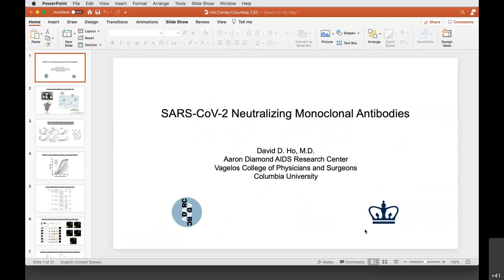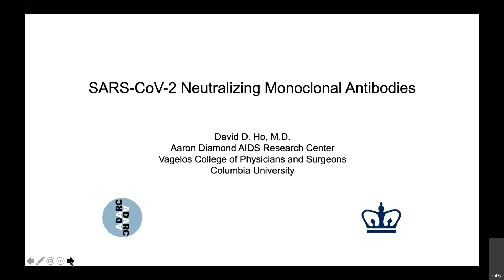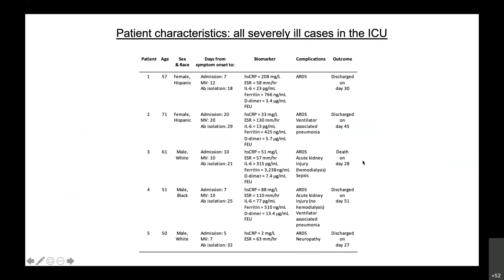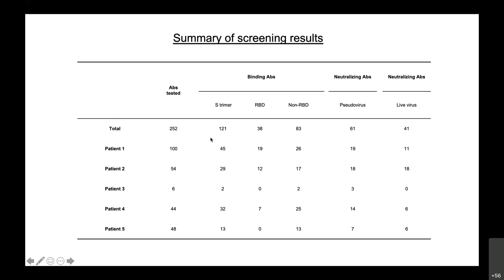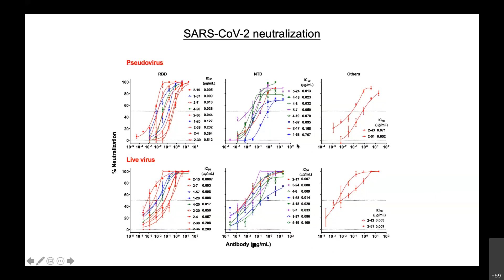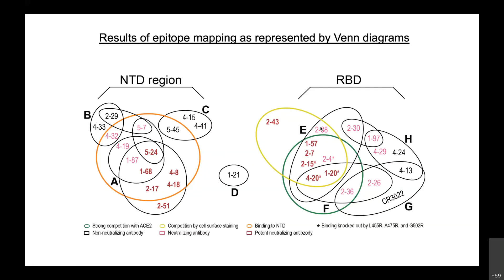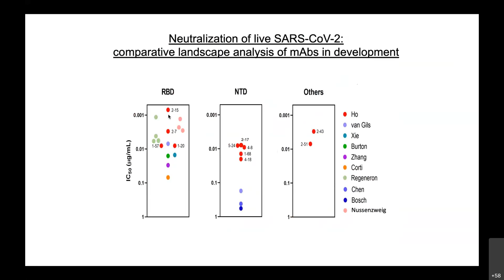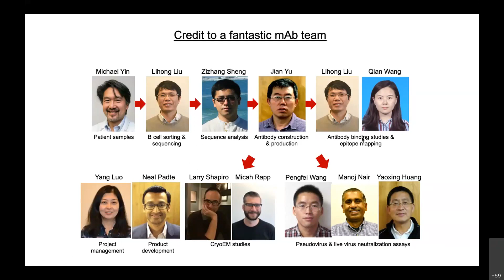David D. Ho, MD - July 16, 2020 HIV Center Grand Rounds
SARS-CoV-2 Neutralizing Antibodies

Presented by David D. Ho, MD.

In addition to his update on SARS-CoV-2 Neutralizing Antibodies - and given his long illustrious career in cutting-edge HIV research - Dr. Ho engages in an interactive dialogue with HIV Center Director, Dr. Robert Remien, discussing similarities and differences between the HIV and COVID pandemics.